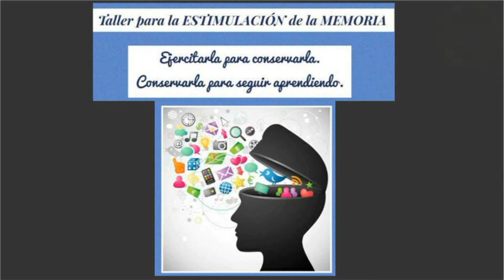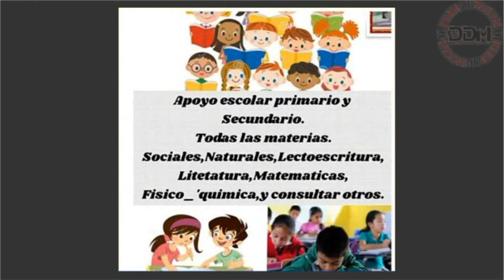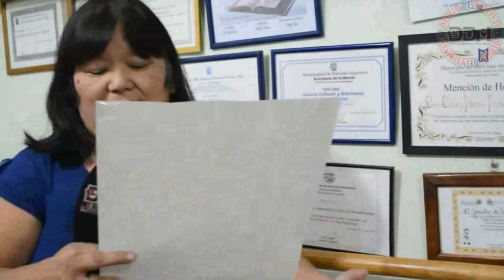Abierta las inscripciones a los talleres 2019 en la biblioteca José Hernández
El espacio cultural ubicado en Villa de Mayo continúa ofreciendo nuevas propuestas para toda la comunidad. Desde talleres temáticos hasta cursos con salida laboral, la biblioteca continúa fortaleciendo el lazo con los vecinos.